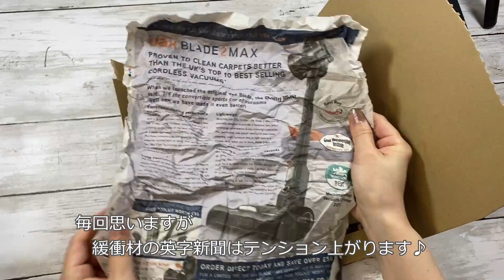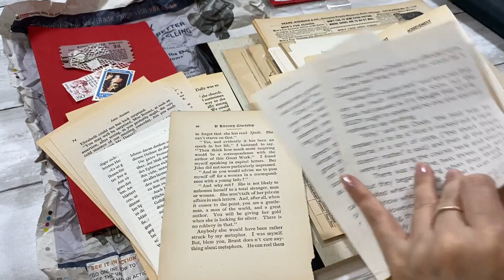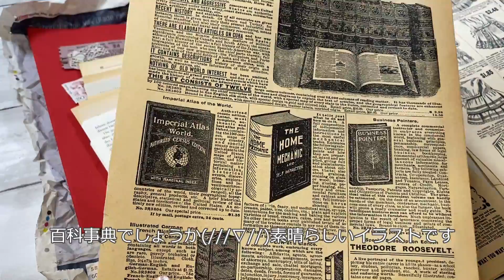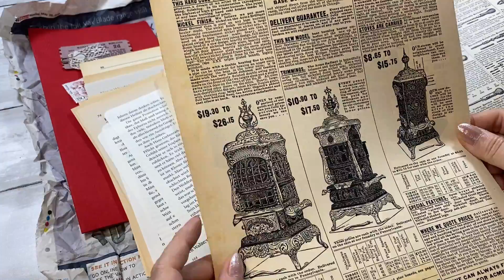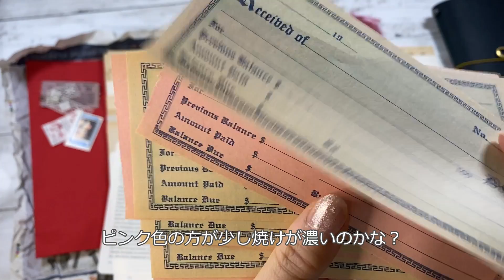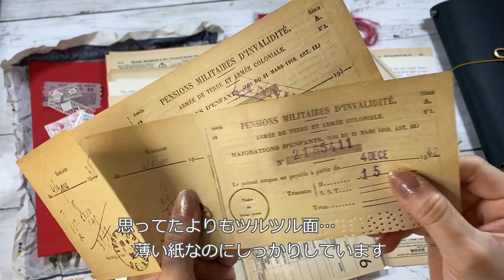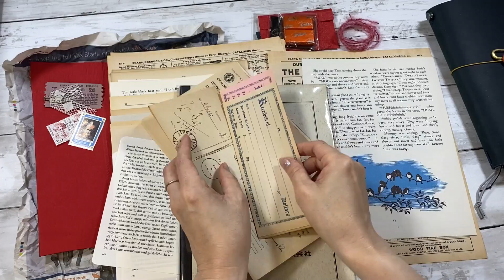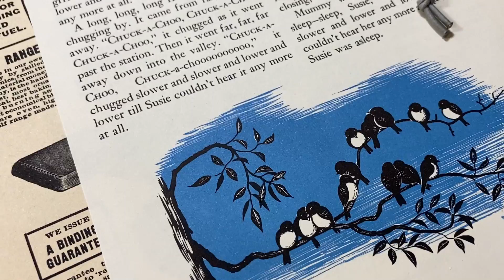洋書ページの切り抜きアソートセットを購入しました（シアーズ（Sears ）他 ヴィンテージ 購入品紹介）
少し前にヴィンテージ物の洋書ページの切り抜きをセット購入しました。動画内でも触れていますが、今回は「シアーズ（Sears ）」が入るという事で即買いでした♡

まだ5月半ばだというのに、既に梅雨入りした県も多く、今年はなんだか色々だなぁと明るくも雲で覆われた空を見上げながら部屋を整えるこの頃です。
季節の変わり目は体調にも影響がありますので、皆様もどうかお体ご自愛くださいませ。

◆コペンハーゲン発の腕時計ブランド『Nordgreen』

 ♡ I like paper and stationery

※動画の画面が荒く感じる場合は、画面内の設定ボタンをクリック→HDを720 or 1080に変更するとクリアになります♪